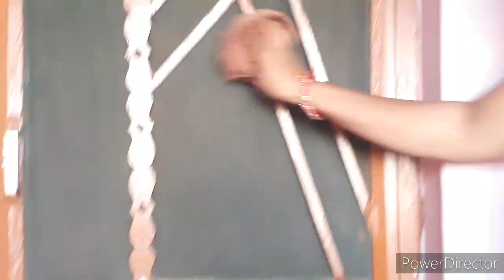Indian housewife daily routine vlog || Fan cleaning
Hello friends how are you  all i hope you all are fine